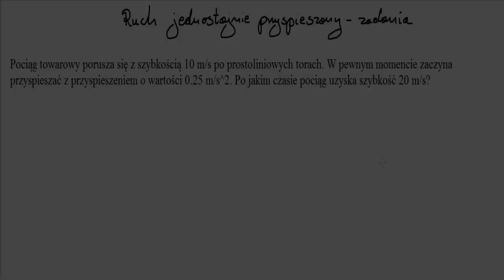29. Ruch jednostajnie przyspieszony zadania cz. 3